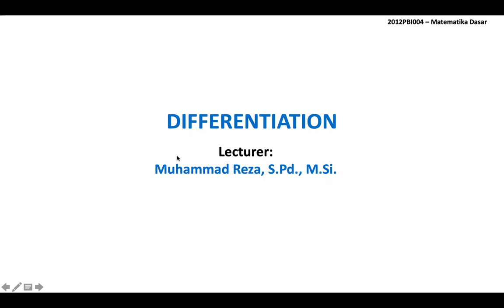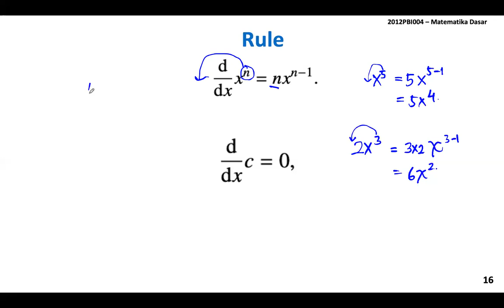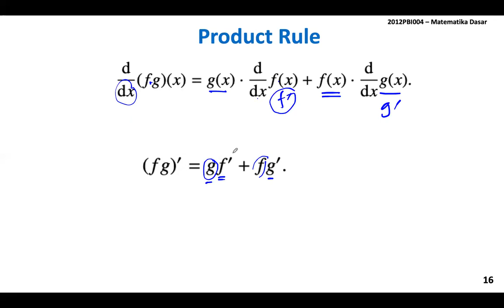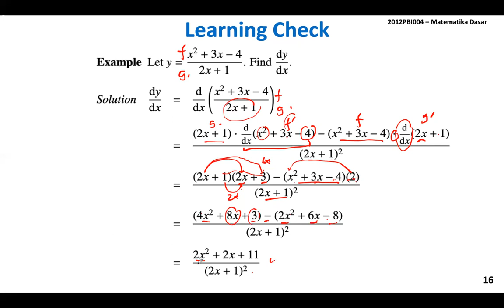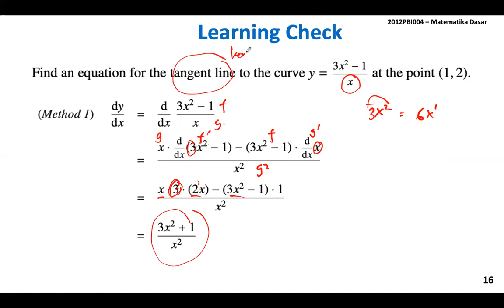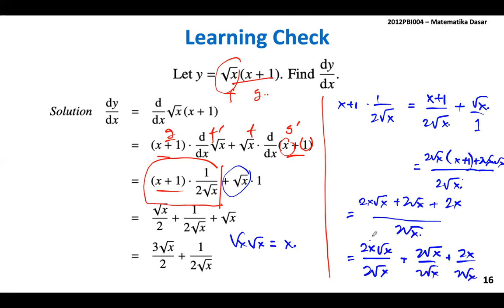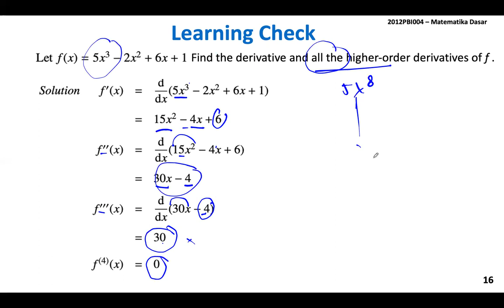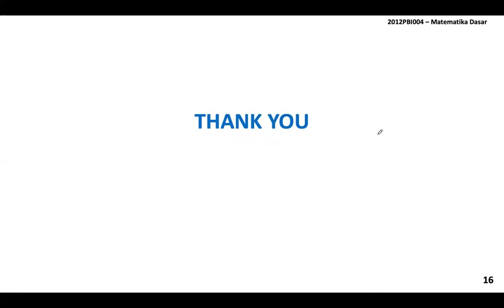Lecture 7 - Matematika Dasar - Turunan